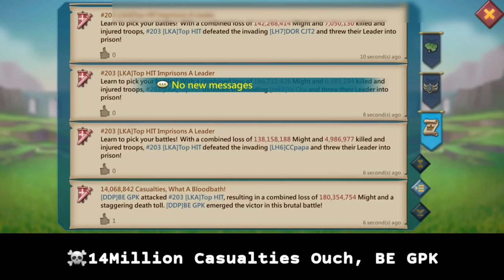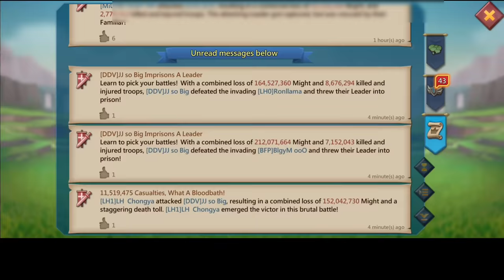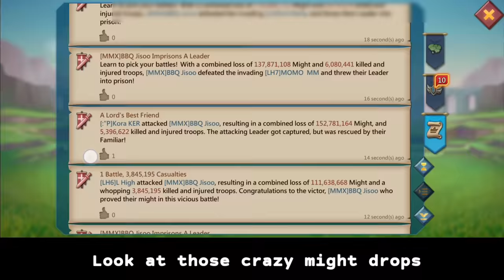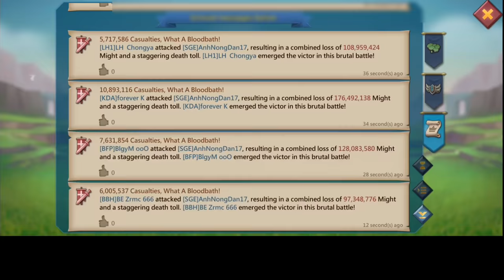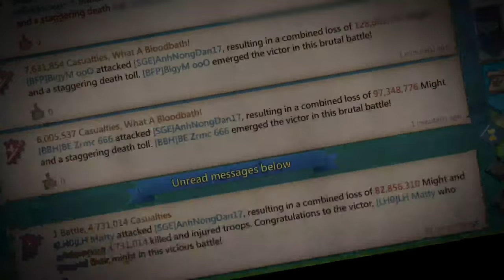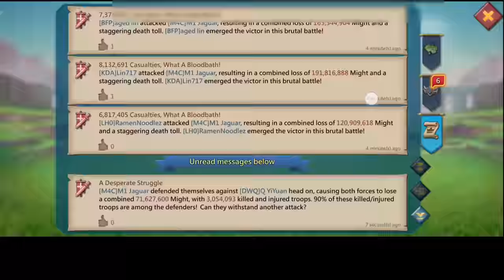SSQ IN TROUBLE?!! - LH EMPERORS RALLY PARTIES INCOMING! - FULL MYTHIC GEAR ONLINE! - Lords Mobile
SNEAKYTASHI GUILDMATE IN TROUBLE CAN COBERT TAKE THE HEAT? EMPERORS RALLY PARTY INCOMING!

30% Points back every weekend！

HUAWEI APPGALLLERY:
1) Install HMS security if prompted for AppGallery to run
2) Register a Huawei ID account
3) If you need any helps or want to join the VIP club, contact AppGallery Team via discord